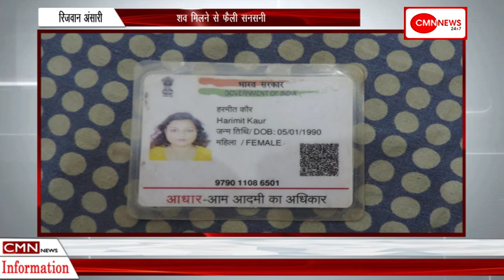बुलन्दशहर-कमरे में मिला महिला का शव